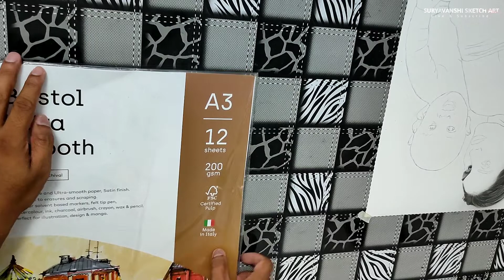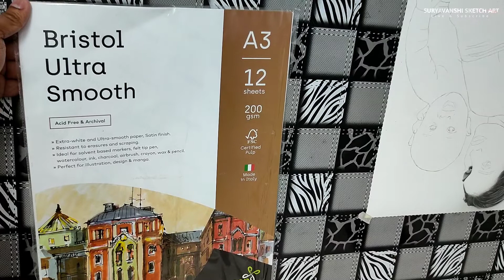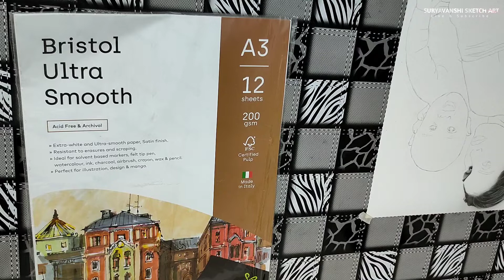Bristol Ultra Smooth Page For Smooth Drawing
Hi m suryavanshi

paid sketch work available

Hi I try to increase my art skill

please appreciate my artwork and support me for my art future

Thankyou